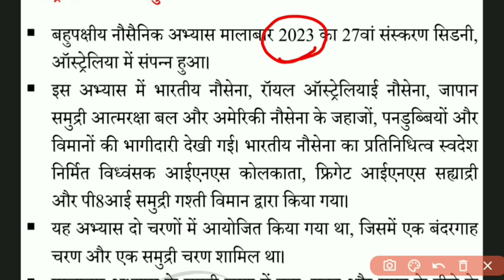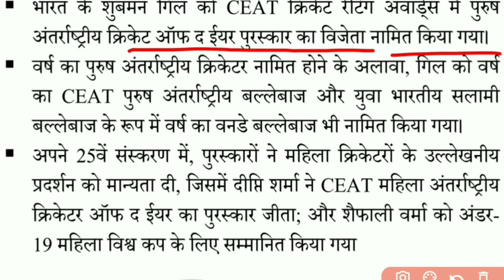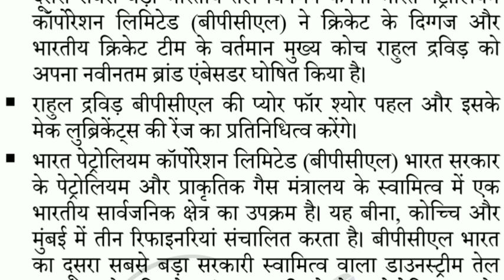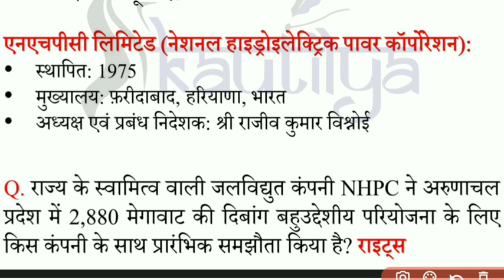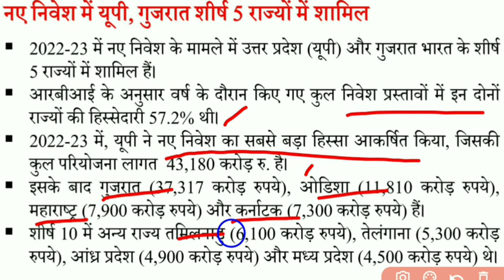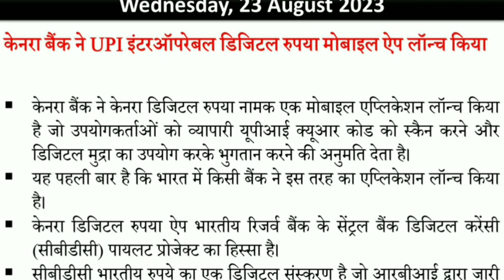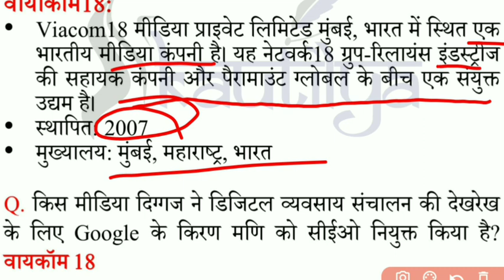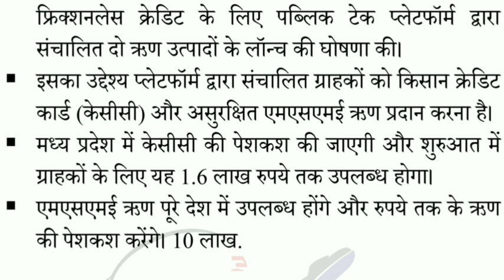Daily News Analysis ll 23 August 2023 ll